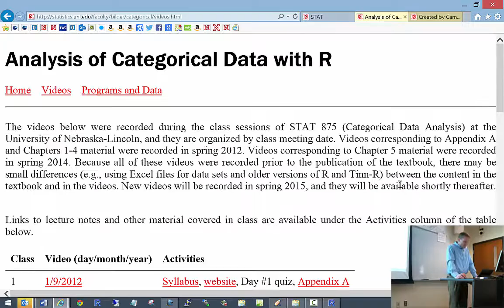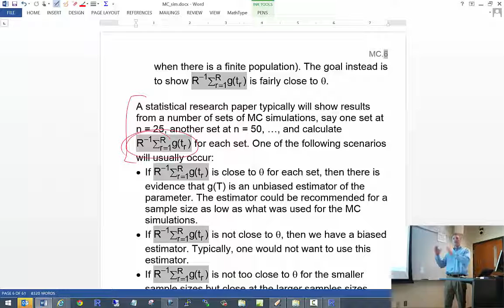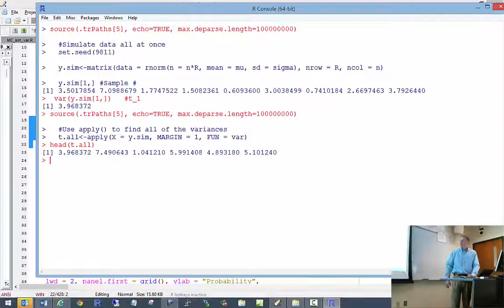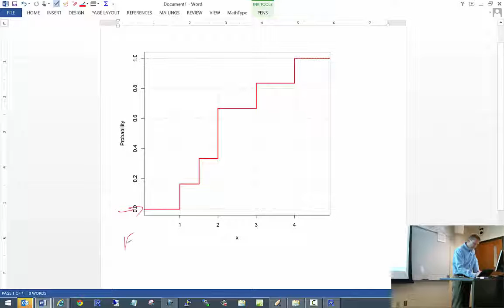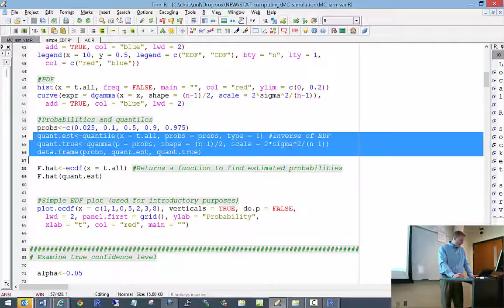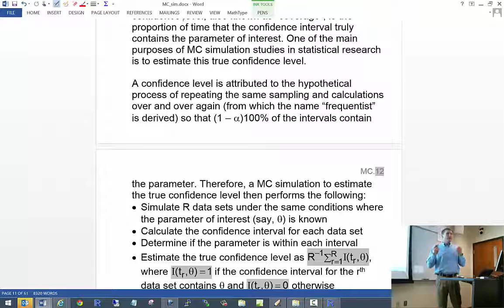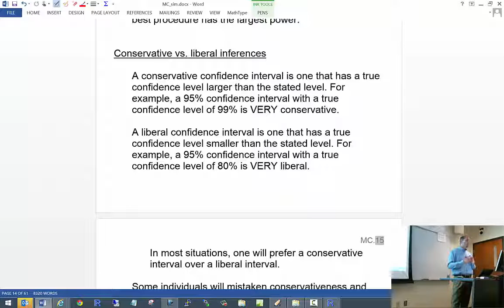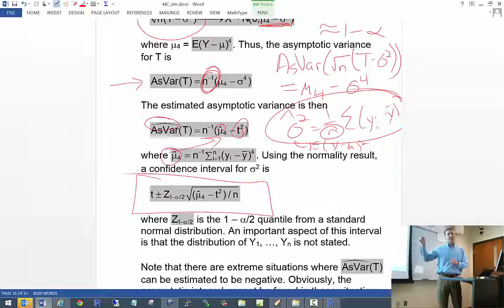Computational Statistics - Class #3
Table of Contents:
0:00 Introduction
8:27 Unbiased estimators
51:17 True confidence level
59:15 Size

for the lecture notes.

This is a video from STAT 992 (now STAT 950) at the University of Nebraska-Lincoln in spring 2015.

NOTE: Class #4 was cancelled.